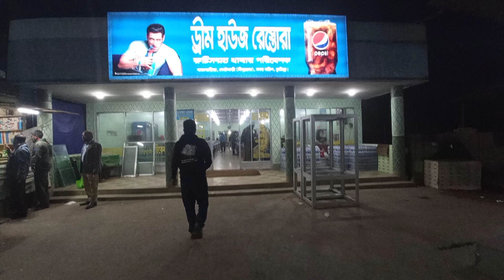কক্সবাজার ট্যুর ক্লিপ - ৫ // ড্রীম হাউজ রেস্তোরাঁয় চা-কফি আড্ডা